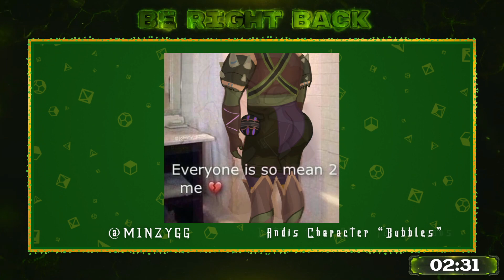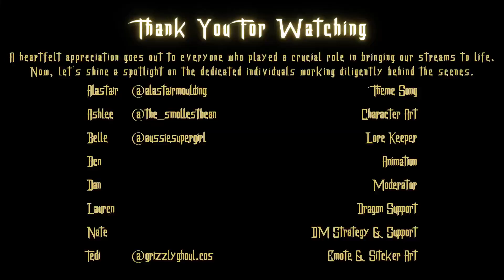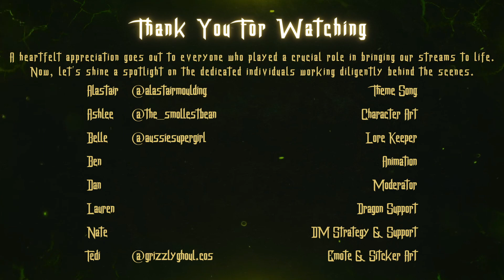Lets Roll For Dragons 🐉 Chromatic Conversations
Watch Let’s Roll For Dragons live on Sundays at 6pm AEST on Twitch